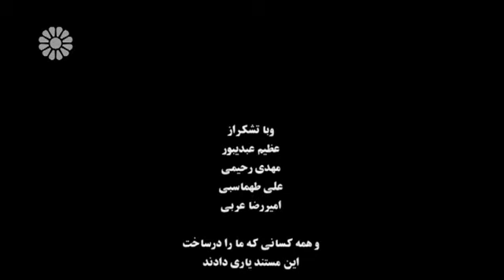مستند زیبای "فصلی از زندگی در گرین" از شبکه جهانی جام جم Laki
مستند زیبای «فصلی از زندگی در گرین» که به خلاقیت و نوآوری عشایر لک در کوههای گرین در شهرستان لک نشین دلفان که اقدام به لوله کشی و ذخیره سازی آب برای خود و دام هایشان در کوهستان بدون چشمه کرده اند؛ پرداخته است. این مستند زیبا که کاری از یزدان عربی است در شانزدهم تیرماه 95 در شبکه جهانی جام جم پخش شده است. روغن حیوانی. مور/ گرین نام کوهی است که در بین لک زبانان به علت اینکه دام های که در این کوهستان چرا می کنند سرشار از روغن حیوانی ناب می شوند به گرین معروف شده است. که در این کلمه "گع" یعنی "پر از"، "سرشار از" و بخش دوم کلمه یعنی "رین" یا در زبان لکی "ریون"  همان "روغن حیوانی" است که در برخی جاها آن را "روغن زرد" یا "روغن کرمانشاهی" می خوانند. دقیقه 18:12 به بعد آواز باستانی مور دارد

زبان لکی = laki language = lak language
ایلات لک = ایل های قوم لک = طایفه های لک زبان = طوایف لک
عشایر لک = عه شرتی له ك = عشيرة لك =عشيره تي له ك= هوزی لک  = هوز لک = هوزى لك = هؤزى لةك = هۆزی لەك = هوز له ک
  لک = له ک = Lak
  مستند لکی، فیلم لکی
لکی = له کی = Laki = LKI = lki
لک زبان / لک زبانان

 آهنگ لکی= گورانی لکی= گورانی له کی =  laki gorani= ده نگ له کی = ده نگ لة كی = ده نک لکی=  دنگ لکی= الأغنيه اللکیه / الأغنیه الفیلیه = أغنيه فيليه / أغنیه لکیه = الأغنية اللکیة = ترانه لکی = موسیقی لکی = آواز لکی =   laki music  = Lekî music
 زاراوه ی لکی =  زاراوه ی له کی
زبان شیرین لکی
زبان غنی لکی
زبان ثروتمند لکی
زبان لکی = لغة لکي  = اللغة اللكية  = زوون لکی = زووان لکی = Laki Language

قوم لک = lak Ethnic
قومیت لک = lak Ethnicity
قبیله لک = Lak Tribe = lak tribe
لکستان = له کستان = لکسان = له کسان = Lakestan = lakistan
 قومیت ایرانی
اقوام ایرانی